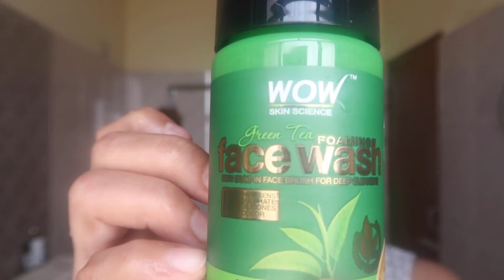Akebare bhal loga nai | Kio anekua hoise baru mur |Why am I not feeling good |What is wrong with me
Hello friends, Hope you all are doing good. How was your Bihu celebration ? Hope you all had a wonderful time with your near and dear once .

WOW Skin Science Green Tea Foaming FaceWash

WOW Skin Science Green Tea Foaming Face Wash Refill Pack

WOW Skin Science Green Tea Face Moisturizer